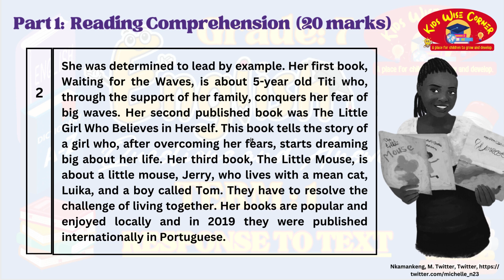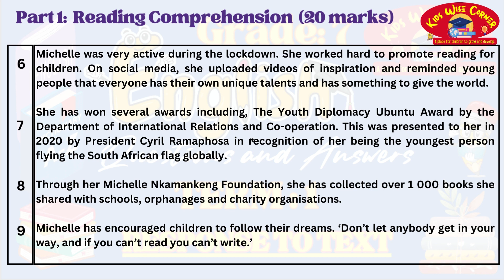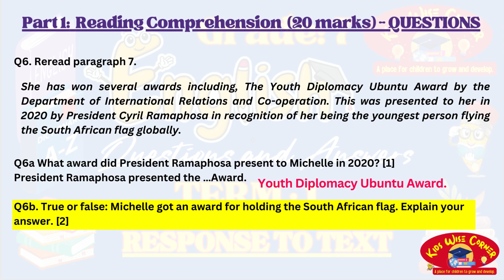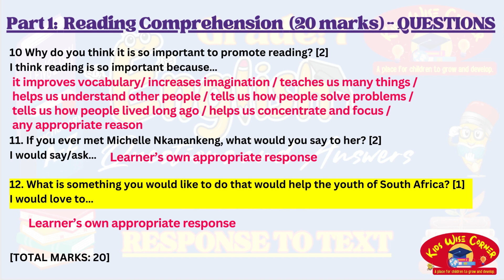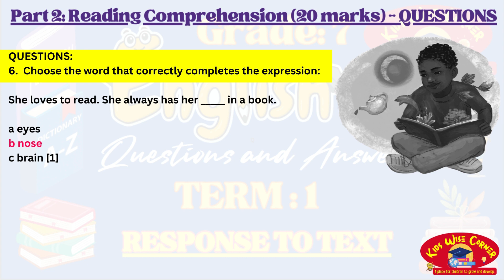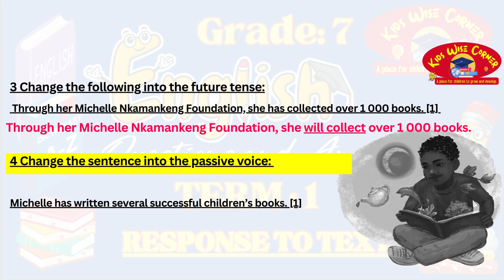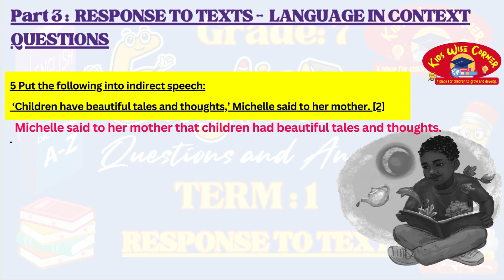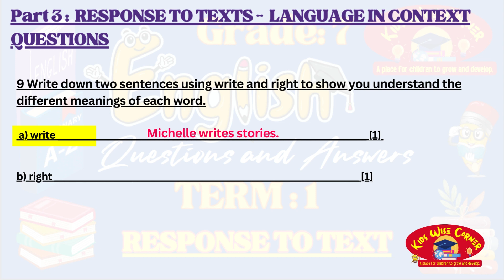2024 Grade 7 English | Response to Text Term 1 Exam Preparation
Welcome to Kids Wise Corner! 📚 Get ready to ace your English Grade 7 Term 1 exam with our comprehensive video covering all the key aspects for a stellar performance. This video includes:

1️⃣ Reading Comprehension: Dive into text-based questions and answers to enhance your understanding of written passages.

2️⃣ Visual Text Comprehension: Explore visual texts with insightful analysis to sharpen your visual literacy skills.

3️⃣ Language Content: Master essential language elements crucial for effective communication and exam success.

Whether you're studying for tests or just want to improve your English skills, this video has everything you need to excel. 🌟